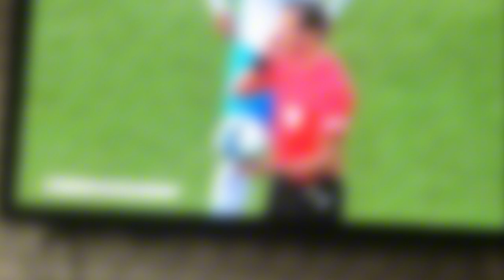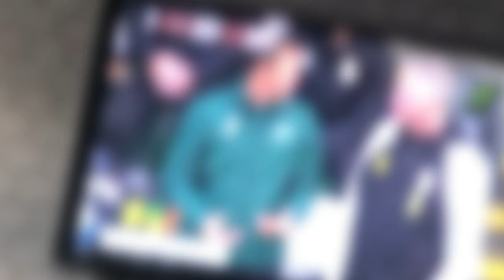I WATCHED THE LOWEST RANKED NATIONAL TEAM PLAY FOOTBALL